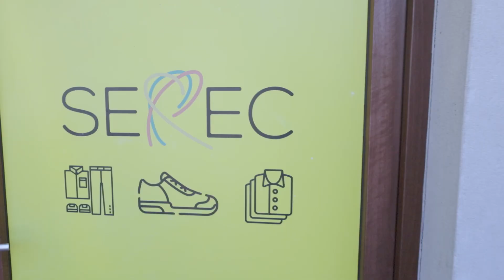Meet a Peace Corps Counterpart - Urim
Peace Corps counterparts like Urim are making a difference. Urim has partnered with Peace Corps for six years, and three Volunteers have spent their service years working with him to reduce waste by saving unwanted textiles from landfills.

Want to ServeBoldly with the Peace Corps? Learn how here: PeaceCorps.gov/Bold